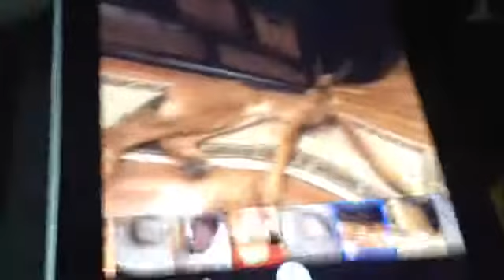Indy's Entrance Video